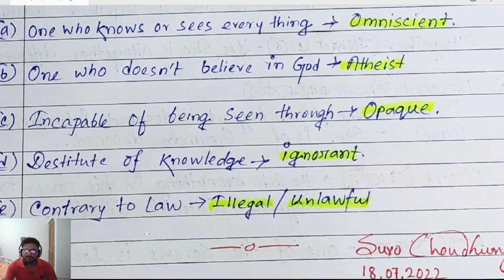WBP SI [Mains] 2022 Descriptive English (Paper -ii)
Download the pdf from my Telegram channel - Genesis Competitive Canvas